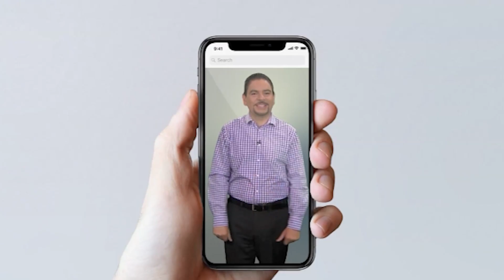Una impresionante fotografía donde Dios y el Demonio son los protagonistas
Camaras de seguridad que logran captar el paso de una identidad que flota en el aire, juegos infantiles que se mueven solos, la presencia del duende, y seres de luz que se manifiestan en el momento menos esperado, son algunas de las experiencias paranormales enviadas por nuestros seguidores.